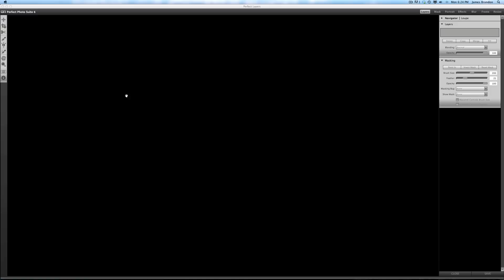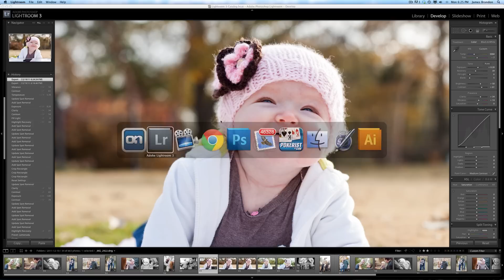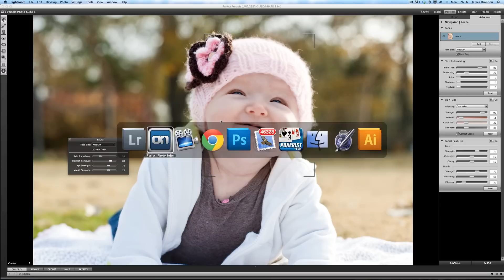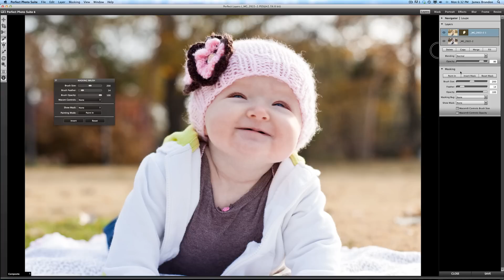Perfect Portrait from onOne Software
Join me as I preview and give a brief tutorial of the new Perfect Portrait program from onOne's new Perfect Photo Suite.